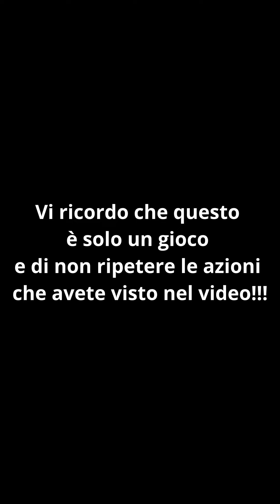GTA 5 - Missioni Aggiuntive - Pr05t1tut4 Attacata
Oggi continuiamo la serie delle missioni aggiuntive e andiamo a con una ragazza a difenderci!!!

P.S: Le donazioni non sono rimborsabili

🎮🈹🔽IL GIOCO CHE PREFERISCI SCONTATISSIMO🔽🈹🎮
COMMENTA
E ALLA PROSSIMA CIAO CIAO
Per qualunque informazione scrivimi in direct nei miei social che sono in descrizione!!!